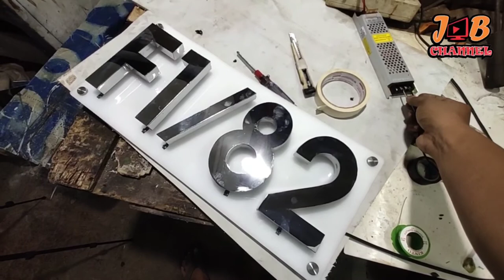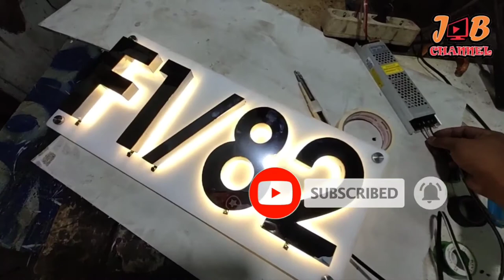MERAKIT HURUF TIMBUL STAINLESS UNTUK NOMOR RUMAH (MENYALA BELAKANG)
Bahan tulisan dari stainlesa kilap dengan tinggi huruf 12 cm,  dudukan memakai bahan acrylik susu 3 mm,  untuk lampu memakai lampu led model strip dengan warna white warm (ww), sistem pengkabelan dengan sistem paralel,  adaptor led menggunakan 5A 12v

Jika Anda berminat ingin memesan dan bertanya lebih jauh, Silahkan hubungi kami di No. 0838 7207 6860 (Husen)  Bisa juga mengirim design ke karya.swasta[at]gmail.com

Gratis konsultasi dengan tim kami mengenai segala yang berkaitan dengan huruf timbul, papan nama, billboard, pemasangan.